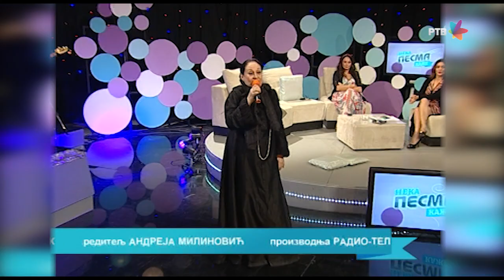NEKA PESMA KAŽE Olivera Katarina, Beba Dragić...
TV ARHIVA - Emisija NEKA PESMA KAŽE je zabavno-muzička emisija koja neguje pravu tamburašku i narodnu muziku, oslanjajući se pre svega na tradiciju i kvalitet. Emisija snimljena 2013.godine

Veliki tamburaški orkestar RTV-a pod upravom Mileta Nikolića
Gosti: Olivera Katarina, Beba Dragić, Mile Nikolić
U rubrici "Vaših 5 minuta" nastupa Dejan Anđelović učitelj iz Subotice, pričamo o Draganu Tokoviću (čuvenom kompozitoru i pevaču)